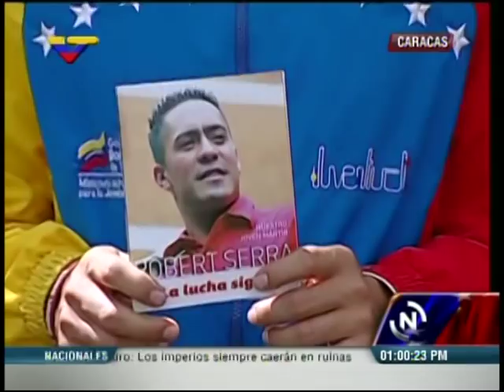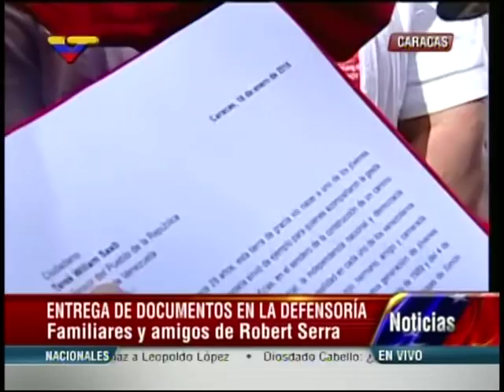Madre de Robert Serra pide extradición de presunto asesino Leiva Padilla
Este 16 de enero de 2015, cumpleaños del joven diputado venezolano asesinado el año pasado